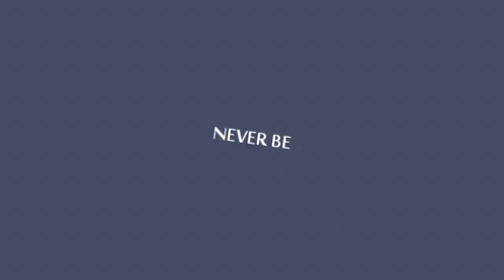Beautiful Stranger Collab | My Part | Suzy, Kim Soo Hyun, Gong Yoo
Hi all
It's been a while I'm not making an MV... I have been absent for making MV since around 4-5 month ago. *hide in a corner*
But it doesn't mean I has stopped. I have been busy lately... I'm sorry ^^ Thanks for all the user who had subbing me...

this is my part for tha2chan's Beautiful Stranger's collab.

Theme: possesive
Story:
Story: Suzy finally realized there is another soul inside Gong Yoo's body. She knows it from her friend that has been investigated him as of late. She keep looking at him, trying to hold her tears while remembering all the sign that when she felt Gon yoo's attitude remind her of Kim Soo Hyun, She remember the last time they met, She let him go and has dissapeared since then. After remember them all, Suzy without hestitate Huge him in tears, don't want to let go off him no matter what.

God, the story actually doesn't make sense, LOL
but i hope u like it